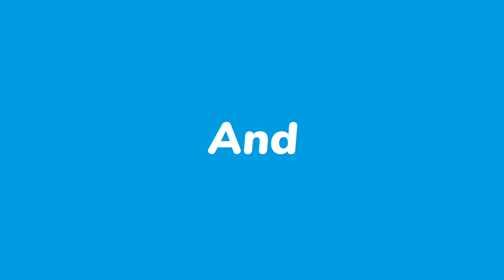Aaj hmne sikha halwa kese bany|Daily vlogs video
halwa recipe
halwa,suji ka halwa recipe in hindi
sooji halwa recipe
recipe
halwa recipe in hindi
suji ka halwa
suji ka halwa banane ki recipe
suji ka halwa ki recipe
wheat halwa recipe
danedar halwa recipe
perfect suji halwa recipe
bangladeshi halwa recipe
sooji ka halwa
rava halwa recipe
easy halwa recipe
atta halwa recipe
halwa ki recipe
badam halwa recipe
recipes
vlog
vlogs
youtube shorts
shorts video
trending video
yusra vlogs
new vlog
daily vlogs
family vlog
couple vlogs
Indian vlog
pakistani drama serial
tv show
trending video
viral video
viral videos
gaming
gaming music
total gaming
free fire
Gmail id kese banay
pakistani drama
sourav joshi
travel vlogs
daily vlogs
family vlogs
vidiq
vidiq pro free
vidiq pro
vidiq tutorial
vidiq boost
vidiq vision for youtube,how to use vidiq in mobile
vidiq app how to use
vidiq seo score 100
vidiq use kaise kare

Pure din khaye maze maze ke khane😋|Ahmed ne kaha wo cheating karega😯

Hum log gaye ghumne🤪|| A day very special for me😍

cute couple
couple
couple goals
happiest couple vlogs
couple life
cute couples vlogs
inside out couple
cute couple vlogs
shystyles vlogs
canada vlogs
canada vlogs hindi
modern singh vlogs
family vlogs
birth vlogs first baby
vlogs
daily vlogs
family vlogs
sourav joshi vlogs
travel vlogs
funny vlogs
neetu bisht vlogs
suyash vlogs
blogs
lakhneet vlogs
as vlogs
ss vlogs
ypm vlogs
omg vlogs
paras thakral vlogs
hindi blogs
vlogs video
sahil vlogs
surti vlogs
couple vlogs
indian vlogs
gaurav vlogs
sourav vlogs
ramadan vlogs
village vlogs
karachi blogs
Meri kismat kharab hai 🤦🏻‍♀️|| Vlog || Sibbu Giri
short video shorts feed me bhejkar kaise viral kare
shorts
short video ko shorts section me kaise laye
youtube short video ko shorts section me kaise bheje
My Porsche Grand Delivery | Elvish Yadav
make money
Rab Kare Tujhko Bhi | Rohit Zinjurke | Tu Ada Hai Tu Mohobbat | Darpan Shah |Latest Hindi| Song 2022

shorts viral
food vlogs
street food